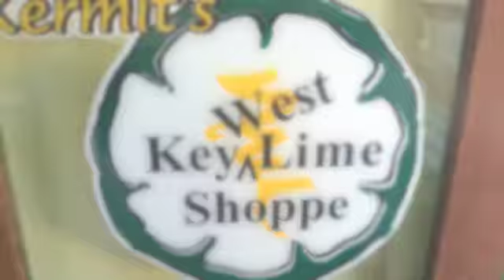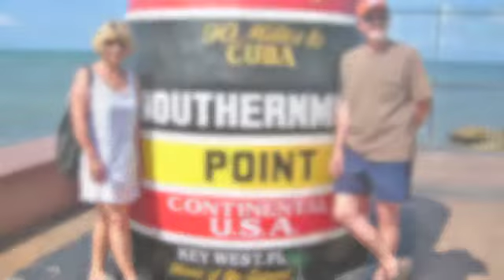Florida Keys 2011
Pat  and I were invited to Florida to perform the wedding of Hollie Wadsworth. We went down a couple days early and headed down the Florida Keys to Key West. The Keys are a string of islands connected by a single 110 mile long two lane road and 42 bridges. The last Key out is Key West, which is the southern most point in the USA... just 90 miles from Cuba. We did a lot in three days before heading back north to West Palm Beach perform the wedding, and then back to the Keys... Key Largo... which will be the topic of part 2. For now, come along to Key West with us!